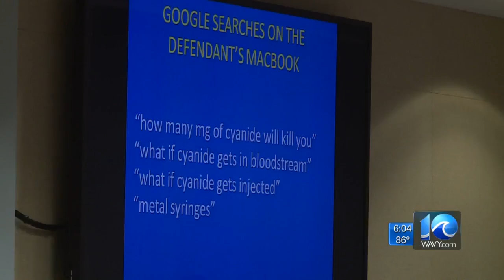Video of fatal cyanide attack shown in Virginia Beach murder trial